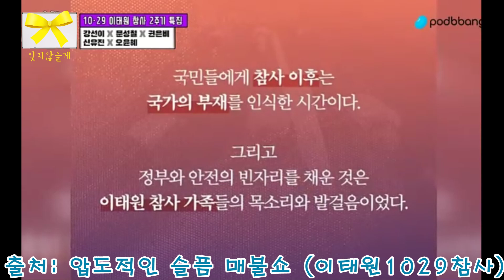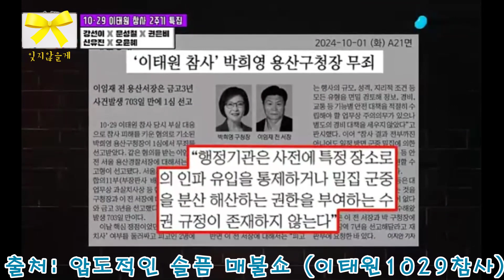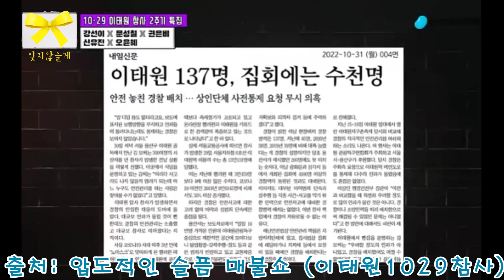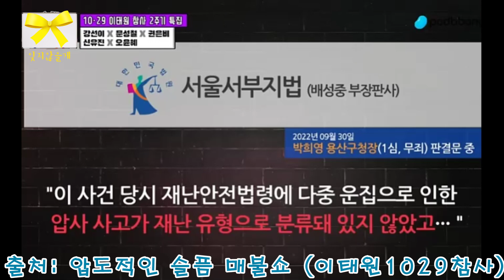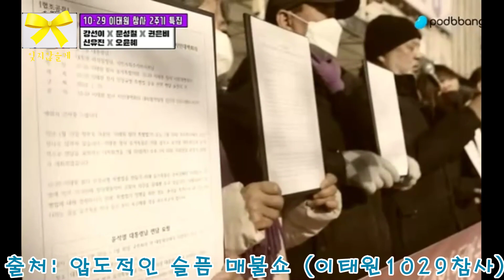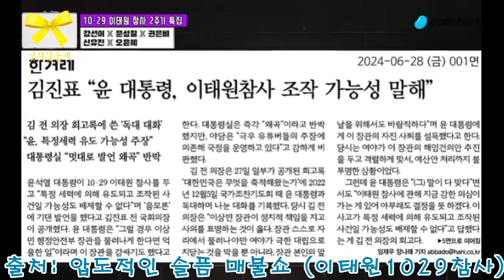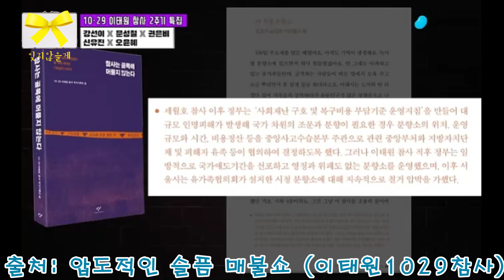[1029이태원참사] 대통령님 이영상은 꼭 보셔야 합니다.(1시간을 30분으로 편집)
다른사람들은 몰라도 윤석열대통령님, 이상민장관님, 오세훈시장님, 박희영구청장님, 권영세국회의원님 보시고 눈물 흘리셔야합니다.